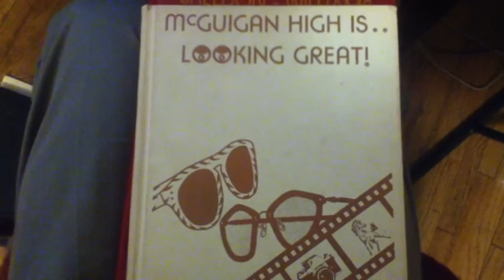Badly Written Pessimistic Love Poems - Saturday 3 - Leon Herperger